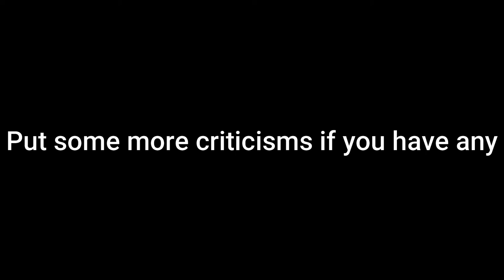My next recreation 4